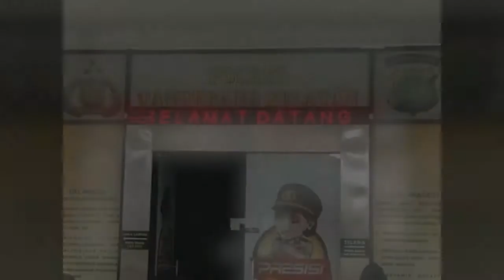TANGERANG SELATAN, SPESIALIS PENCURIAN RUMAH KOSONG DICIDUK POLISI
Satreskrim Polsek Serpong Polres Kota Tangerang Selatan menciduk EC (52), pelaku pencurian spesialis rumah kosong (rumsong).

Dalam aksinya, EC alias Tile mencuri barang-barang berharga di sebuah rumah yang sedang ditinggalkan penghuninya.

Tersangka EC dalam menjalankan aksinya dibantu oleh seorang rekannya.
Hal yang pertama mereka lakukan yaitu mencari titik lokasi rumah kosong hingga mempelajari situasi lingkungan setempat.

Tersangka EC berperan sebagai eksekutor yang merusak kunci gembok pagar rumah kosong, mencongkel jendela, hingga mengambil barang berharga.

Sementara, Aris yang saat ini menjadi daftar pencarian orang (DPO) bertugas mengawasi lingkungan setempat di depan rumah sasaran.

Tersangka EC dan temannya memerlukan waktu sekitar 15-25 menit dalam sekali melakukan aksi. Mereka mengambil semua barang berharga, termasuk kendaraan mobil.

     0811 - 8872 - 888